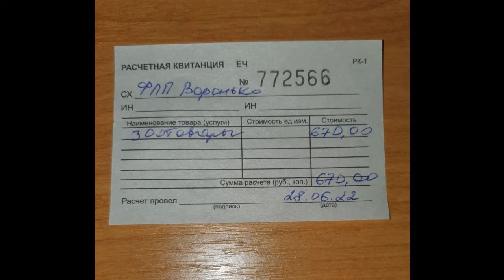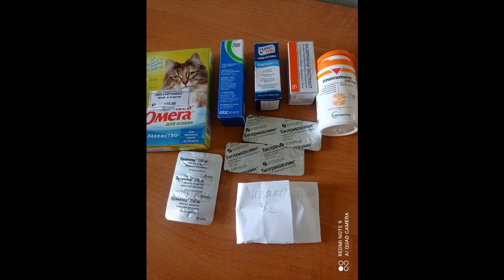Волонтер теперь будет лечить своих хвостиков самостоятельно, а за ветеринарией остается диагностика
Домашний мини-приют Ирины С.

"Хочешь помочь котикам, тогда лечи их сам: о ветеринарии было сказано уже много"